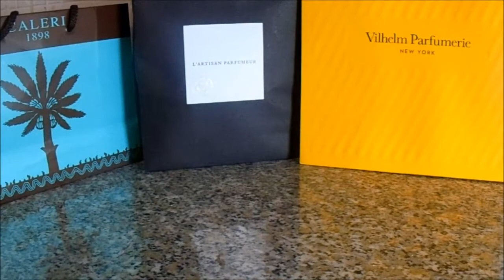I miei profumi commerciali | Designer perfume collection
Ciao a Tutti ! Questa è la mia collezione di profumi commerciali.
Grazie per le vostre visualizzazioni e per i messaggi.
Il gatto che fa il protagonista nel video si chiama Lara, come me :D
Mi trovate anche su instagram: lara_goth_and_roll